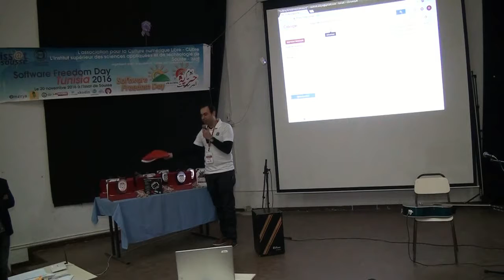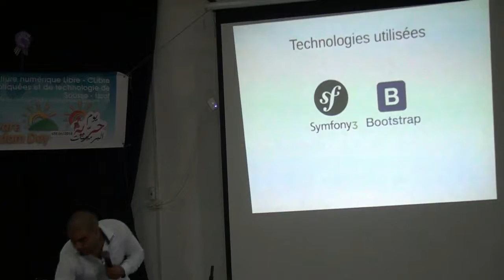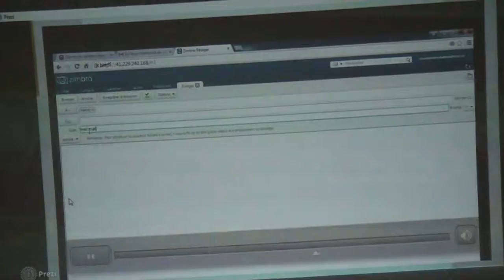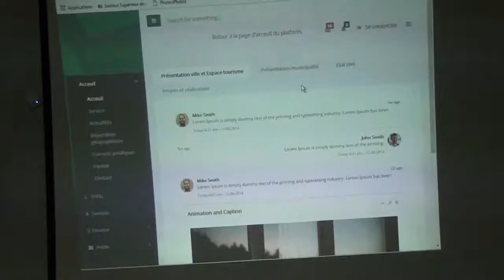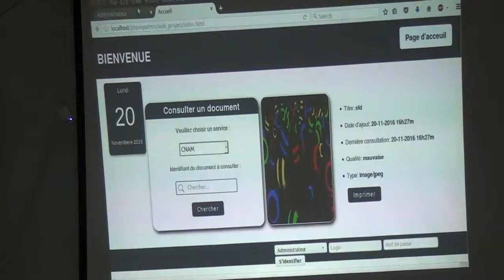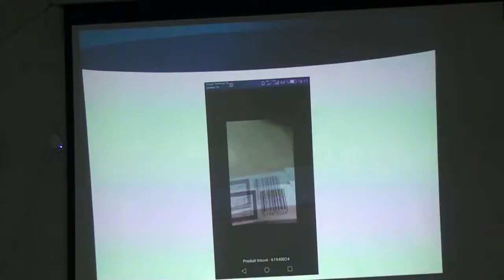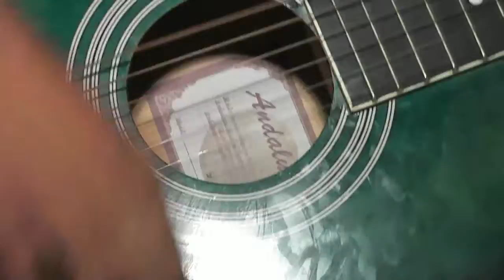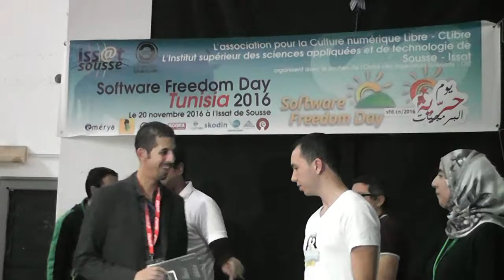SFD 2016 à l'Issat de Sousse [v 4/4]